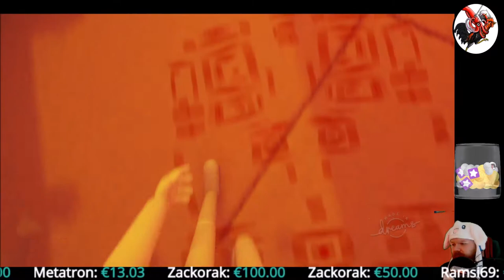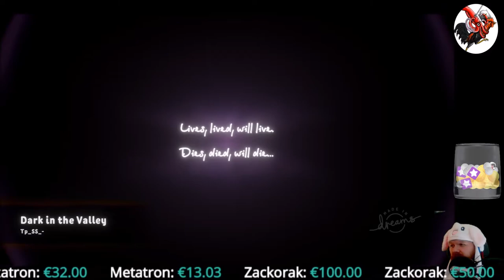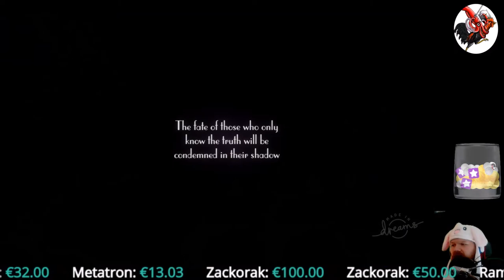Dreams #09 Zelda und das psychedelische Ei